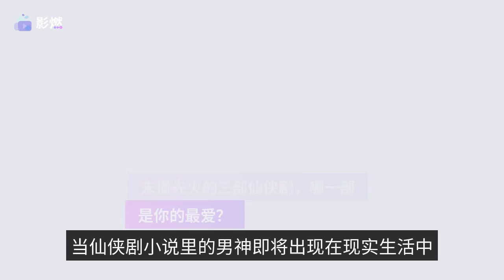Of the three Xianxia dramas that were popular before they were broadcast, which one is your favorite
When the male gods in the immortal drama novels are about to appear in real life, which male god will be your favorite? Will it be Xiao Zhan in "Jade Bones and Remote", Liu Xueyi in "When Flowers Fall and You Meet", or Cheng Yi in "Shen Xiang Ru Crumbs"? These three immortal dramas' make-up photos circulated on the internet once, they took the whole market of ancient idol dramas by storm and attracted a large wave of heat. Whether it's Xiao Zhan, Liu Xueyi or Cheng Yi, their ancient costume look is absolutely stunning, and it's not too much to say that they are ancient costume gods. So, how much do you know about these three ancient immortal dramas that are not broadcast first? Which one of them is the drama you must catch? Let us first understand the general situation of these three plays together. The first one: Xiao Zhan "Jade Bone remote" when see Xiao Zhan in the "Jade Bone remote" the moment the makeup photo appeared, "modest gentleman, gentle as jade" this eight words is not to describe him? This is simply Cang Yue's novel "Zhu Yan" in the empty sang Prince Shi Ying himself. Although the net rumor "Jade Bone Yao" this drama lineup is strong, the female director Min in the female second, female third actor's face became a passerby, but this mirror in a red dress Ren Min is also very good-looking ah. How can we not be more looking forward to the fatal entanglement of time shadow and the red tribe county lord Zhu Yan? It is reported that this drama has been killed in August last year
The specific airing time is to be determined. The second: Liu Xueyi "fallen flower time and meet the gentleman" Speaking of Liu Xueyi, he can really be considered a deserved "Emperor of Heaven professional". He starred in the TV series "The Legend of the White Snake" starring Ren Jialun and Yang Zi as the demon emperor Zhanhuanghuang, and in the TV series "Liuli" starring Cheng Yi and Yuan Bingyan as the emperor Bo Lin. Now, he and Yuan Bingyan starred in "When the Flowers Fall Again" as the divine emperor Jinxiu. When the cool, clean God of Fairview meets a little red tea demon Hong Ning who thinks about how to be the "Queen of God" every day, what kind of sparks will come out between the two? And "when the flowers fall and meet the gentleman" also last year, the specific broadcast time is not yet known. Since I know this play has been waiting, waiting for the opening and so on the killing, almost "rush broadcast". The third: Cheng Yi "sink fragrance like crumbs" from "Qing Yun Zhi" inside the "Lin Jing Yu" to "Liuli" in the "Yu Si Feng", Cheng Yi's costume whether from the face or acting skills never let people disappointed. However, the "Ying Yuan emperor" in "Shen Xiang Ru Crumbs" is the most impressive. As a "costume drama male god reaper" Yang Zi starred in the drama of the female lead Yan light, and as the emperor Ying Yuan opened the three lives of the sadistic love mode. Although the plot may be some people shed tears, but who can resist the temptation of this handsome man and beautiful woman? The most crucial thing is that Cheng Yi Yang Zi's "Shen Xiang Ru Crumb" has already obtained a distribution license and is expected to premiere on Youku in July or August. In these three immortal dramas that are not broadcast first, both from the face value of the male and female lead and acting skills are top. The "Jade Bone Remote" in the cold empty sang Prince Shi Ying and love to fight for the righteous red tribe county director Min, "the time to fall flowers and meet the gentle gods in the" Jinxiu met the passionate red tea flower demon Hong Ning, "sinking fragrance like crumbs" in the calm and self-possessed Ying Yuan emperor met the defiant Yan light, in the end which pair of the story between the most can move the heart? Welcome to leave a message in the comments section to discuss the drama together!